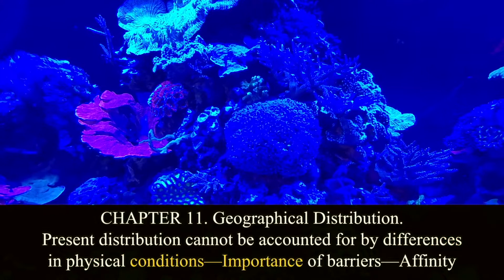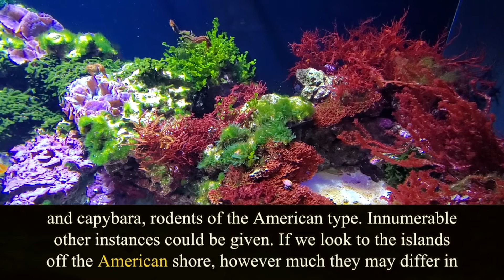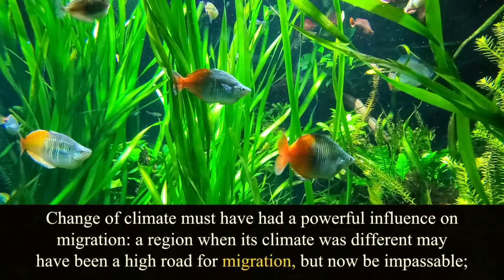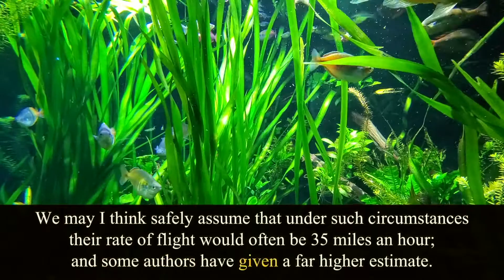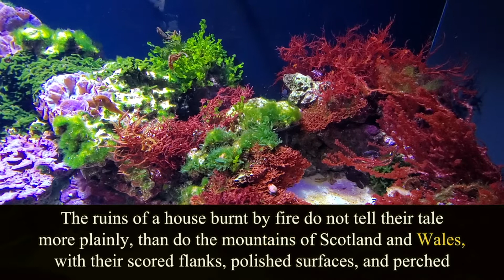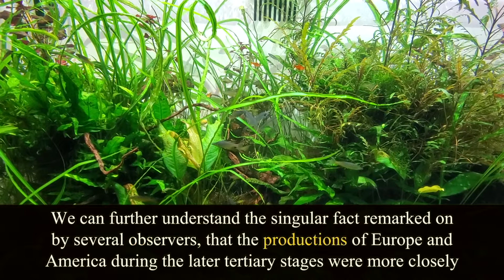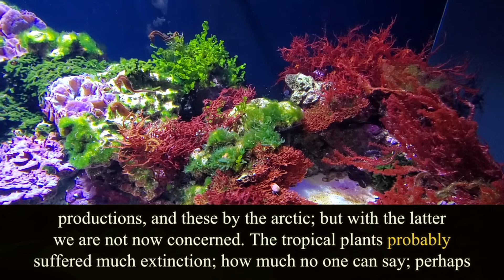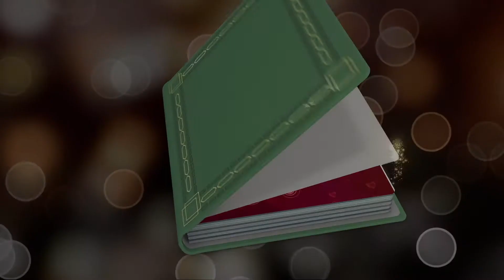On the Origin of Species. Chapter 11. Charles Darwin. Audiobook.